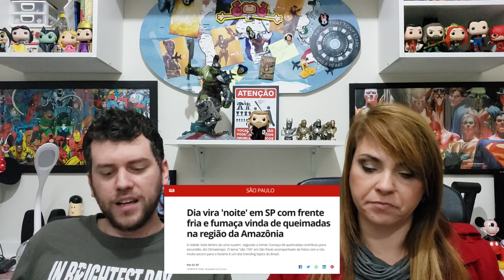Resumão da Semana (Homem-Aranha, Flordelis, Matrix, Witzel e Amazônia) - 2 Faladores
Uma nova semana começa e nós fizemos o resumo do que aconteceu semana passada para você não ficar por fora. Claro que aproveitamos para falar "um pouco" nossas opiniões!